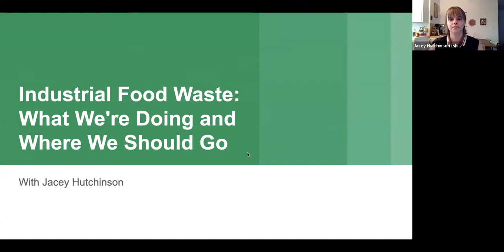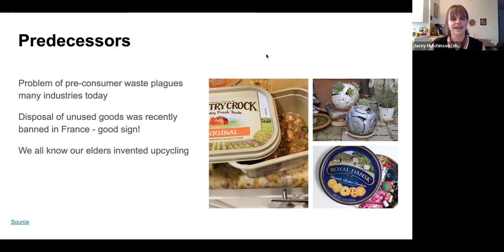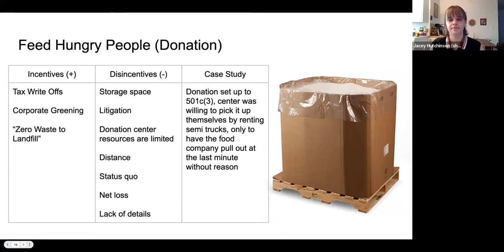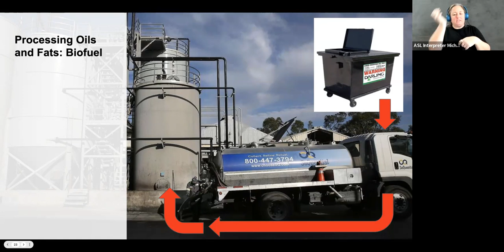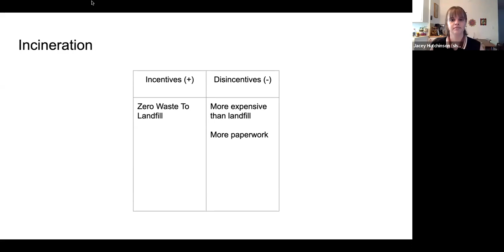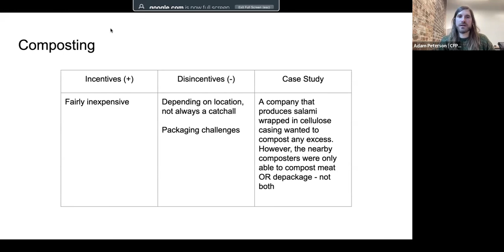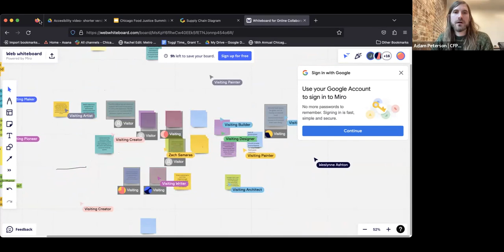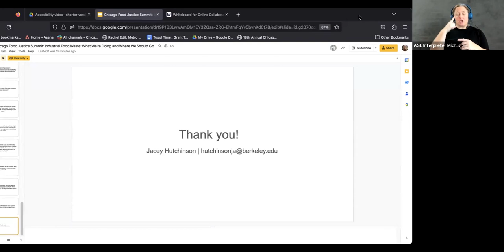Industrial Food Waste: What We're Doing and Where We Should Go with Jacey Hutchinson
30-40% of total food production is lost before it reaches the market - this is pre-consumer food waste. Having worked in the pre-consumer food waste industry, I’d like to speak to the ins and outs of what goes on behind the scenes of food manufacturing facilities. What does “zero waste” mean to an industrial food manufacturer? What persuades and dissuades your average food manufacturing facility from landfilling (hint: policy is only a sliver). What does the cost-benefit analysis look like when building a sludge-processing facility in a historically disenfranchised community? How much gas is consumed when hauling 50 truckloads of packaged cookies to a composting facility that can manage the volume and packaging, and is the gas consumption a net positive since companies can claim “zero waste”? What communities are most heavily impacted by increases in use of hauling routes, and how can communities stand up against megacorporations as they continue to grow? What future do communities envision, and how can we as consumers influence corporate policy as their most significant external stakeholders?

El 30-40 % de la producción total de alimentos se pierde antes de que llegue al mercado; esto es desperdicio de alimentos antes del consumo. Habiendo trabajado en la industria del desperdicio de alimentos antes del consumo, me gustaría hablar sobre los entresijos de lo que sucede detrás de escena de las instalaciones de fabricación de alimentos. ¿Qué significa “residuo cero” para un fabricante industrial de alimentos? Lo que persuade y disuade a su instalación de fabricación de alimentos promedio de los vertederos (pista: la política es solo una astilla). ¿Cómo se ve el análisis de costo-beneficio cuando se construye una instalación de procesamiento de lodos en una comunidad históricamente privada de derechos? ¿Cuánto gas se consume cuando se transportan 50 camiones cargados de galletas empaquetadas a una instalación de compostaje que puede administrar el volumen y el empaque? ¿Es el consumo de gas un resultado neto positivo ya que las empresas pueden reclamar "cero desperdicio"? ¿Qué comunidades se ven más afectadas por el aumento en el uso de las rutas de transporte y cómo pueden las comunidades enfrentarse a las megacorporaciones a medida que continúan creciendo? ¿Qué futuro imaginan las comunidades y cómo podemos nosotros, como consumidores, influir en la política corporativa como sus partes interesadas externas más importantes?